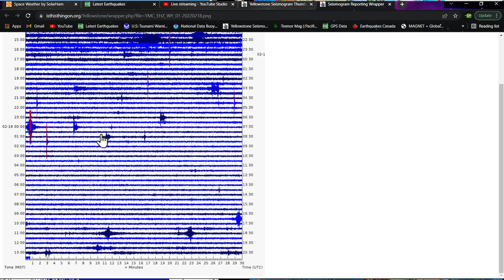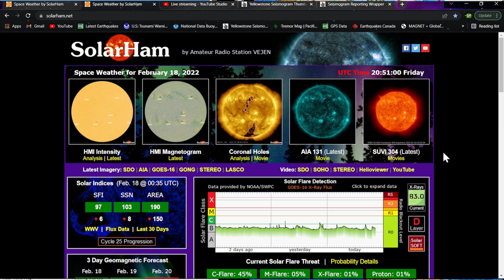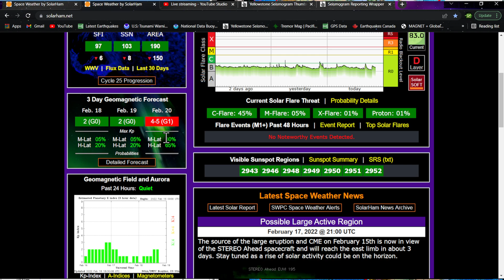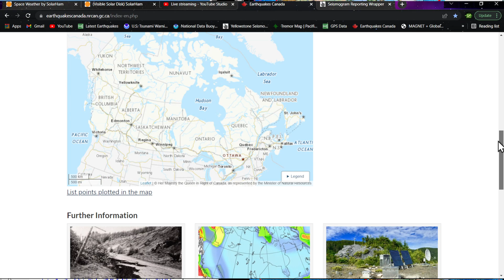Small Earthquake swarm south of Mexicali region.. Friday afternoon earthquake update 2/18/2022